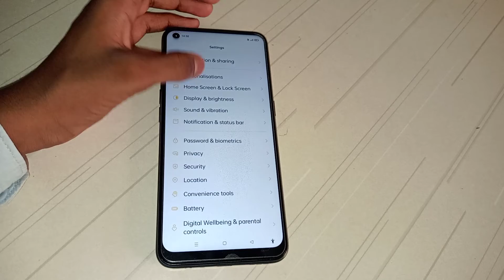how to off auto rotate in oppo A96 mobile